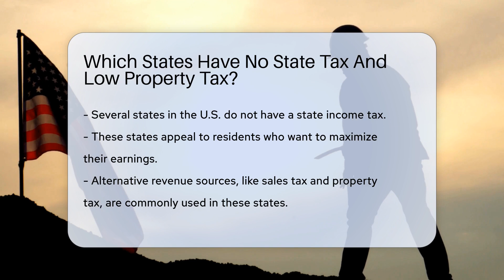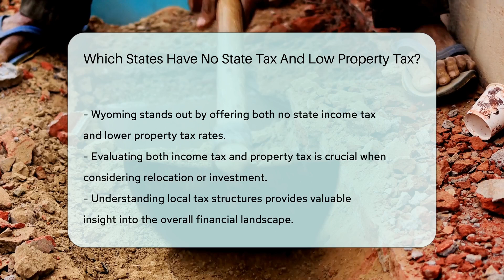Which States Have No State Tax And Low Property Tax? - CountyOffice.org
Which States Have No State Tax And Low Property Tax? Have you ever wondered about which states in the United States have no state income tax and low property tax rates? In this enlightening video, we delve into the tax structures of several states that do not levy a state income tax, exploring how they compensate with alternative revenue sources like sales tax and property tax.

Discover the states that offer no state income tax, including Florida, Texas, Washington, Wyoming, Nevada, South Dakota, and Alaska, each with its unique approach to taxation. Learn about the variations in property tax rates within these states and how they can impact residents and investors.

For instance, Texas boasts no state income tax but potentially higher property tax rates, while Wyoming stands out for its combination of no state income tax and lower property tax rates, making it an appealing choice for many.

When considering a move or investment, it's crucial to weigh not just income tax implications but also property tax factors. Understanding the local tax structures can provide valuable insights into the overall financial landscape.